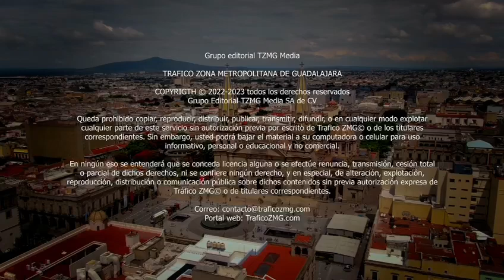¿El Fraccionamiento Revolución está en tu ruta diaria? Peligrosos socavón se encuentra en la entrada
¿El Fraccionamiento Revolución está en tu ruta diaria? Peligrosos socavón se encuentra en la entrada, entérate